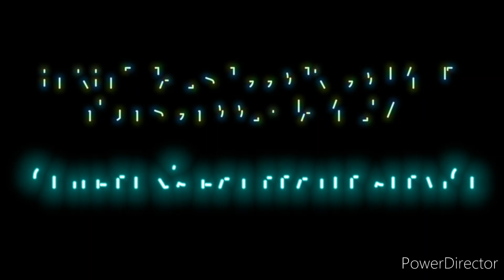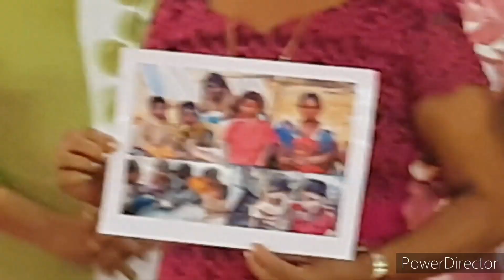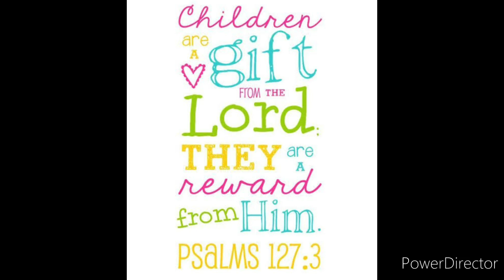LIVE, LOVE, LAUGH:LAUNCH YOURSELF WITH POSITIVITY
CHILDREN'S DAY PRAYER SERVICE